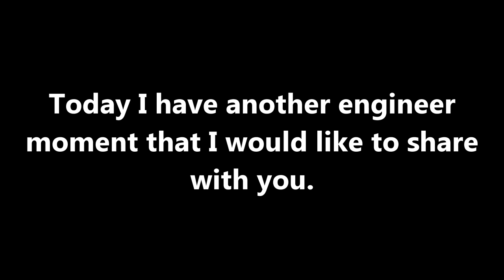[TF2] Drincc Fortress 2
Yet another one.

List: Modern Jazz Samba, Marty Got's a Plan